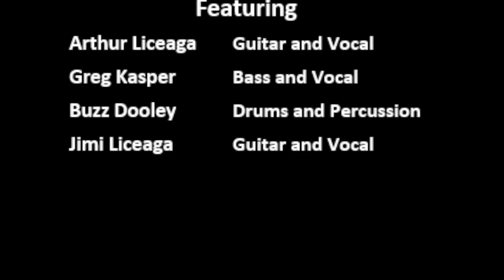Tomorrow's Alliance "LION'S HEART" Live @ Westmont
Tomorrow's Alliance song "LION'S HEART" LIVE at the Westmont Lions Club Red White Bar-B-Q 2017. The International Lions Club celebrates 100 years!